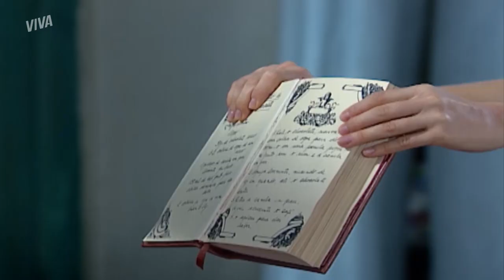APAIXONADA? YVETE ATACA MÁRCIA E DEFENDE O PREFEITO! | CHOCOLATE COM PIMENTA | MELHOR DO DIA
Yvete sai em defesa de Vivaldo e diz poucas e boas para Márcia. Será que é só lealdade ou a secretária está apaixonada pelo prefeito? 😅

Capítulo 175, dia 09 de novembro de 2020, segunda-feira.